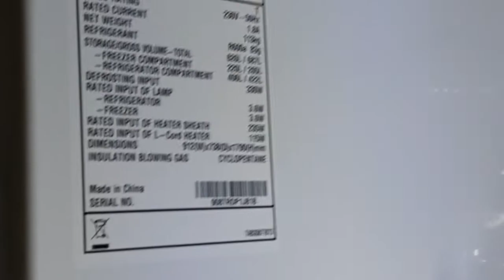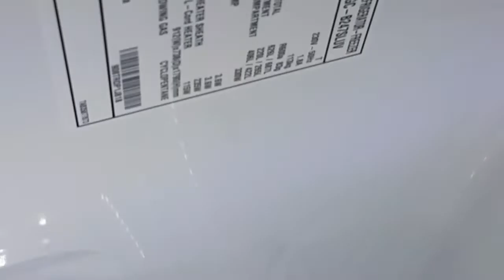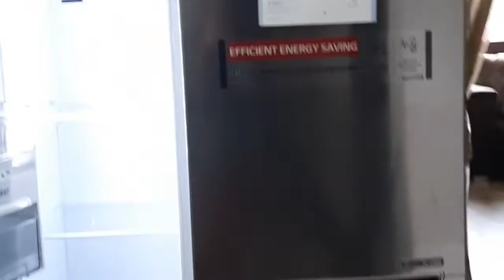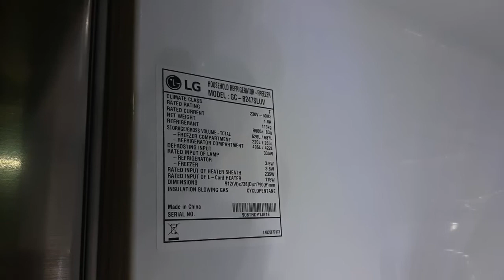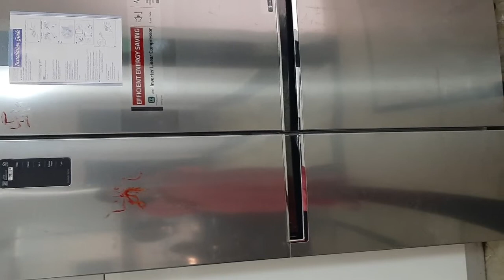LG Refrigerator French door - review & introduce new features in hindi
hii friends

can we get 1000 likes please

all opinions expressed here are my own and this is not sponsered video and i never tried to push products on any one, I only recommendations based on my personal experience all the content publish on this channel is my own creative work.

All the content published in our channel is our own